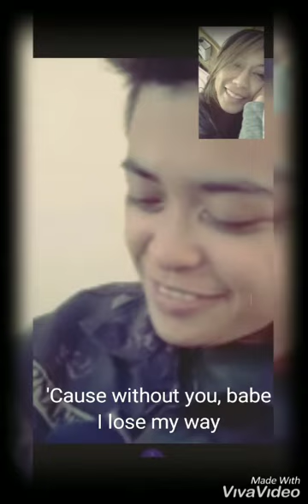valentine's day surprise for my wife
this is a simple gift for my husband. i've made this video few days before the valentine's day.coz i would have caught on my surprise if i made it on the exact date (feb 14). so it wasn't that bad 😊 but .. i get too excited when i show her the video right after i finished editing it 😅 and she love it. very much! thanks daddy for being my valentine😘 iloveyouuuuuu 💜💜💜